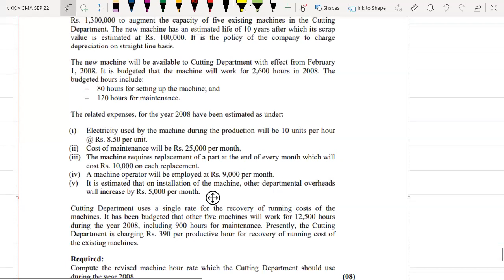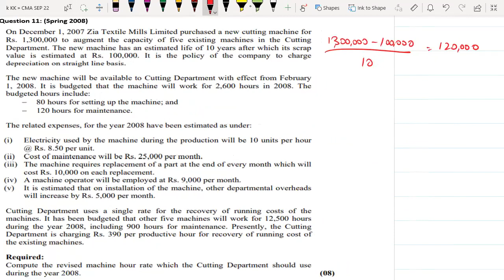Zia Textile Mills (Spring 2008)